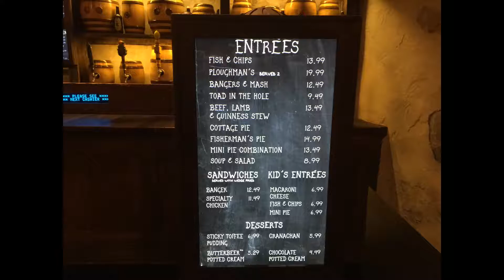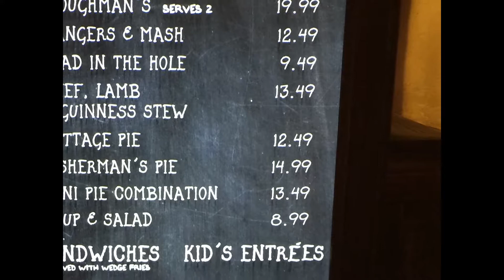Cottage Pie - Leaky Cauldron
Cottage Pie - Leaky Cauldron - Diagon Alley - Universal Studios Florida - Universal Orlando